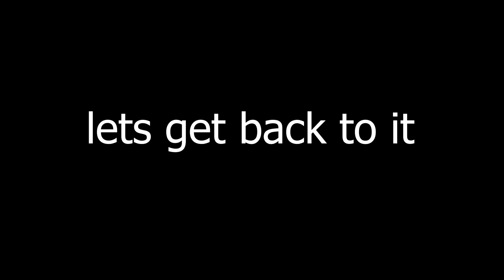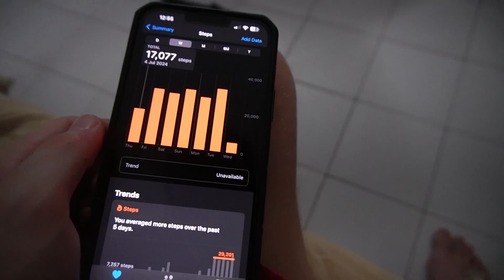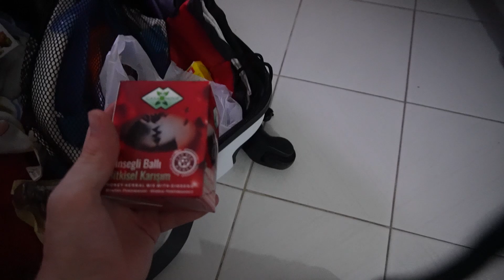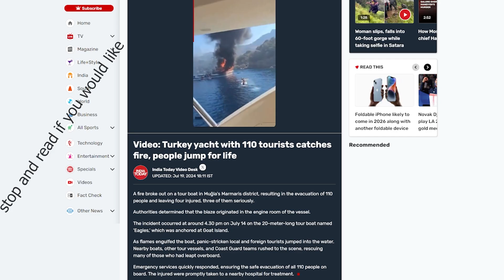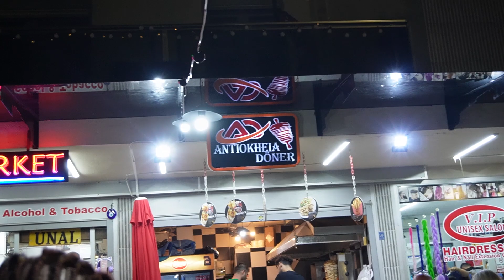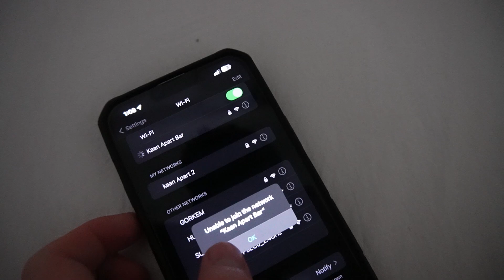STAYING IN THE CHEAPEST HOTEL IN TURKEY REVIEW